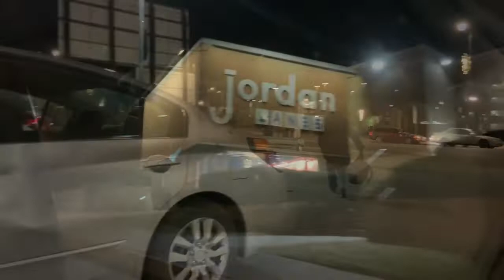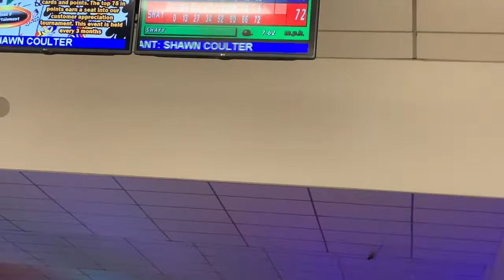BREAKING INTO EX’S 🏠 + BOWLING 🎳